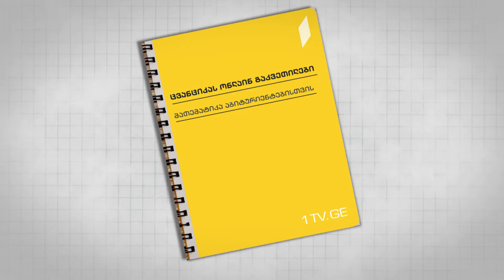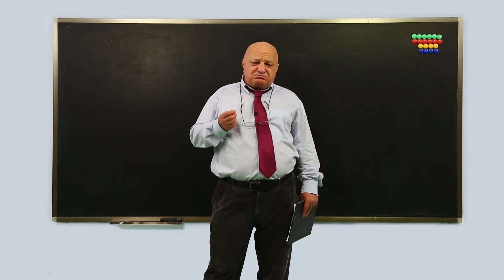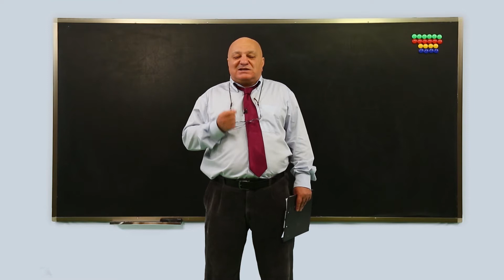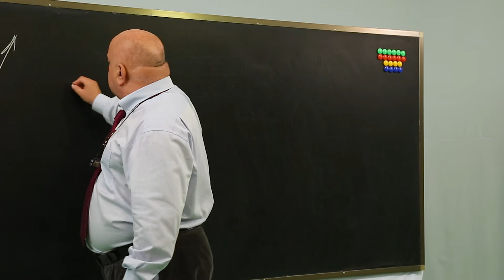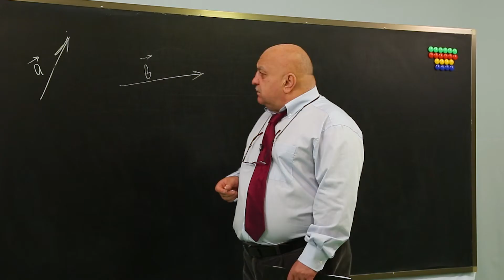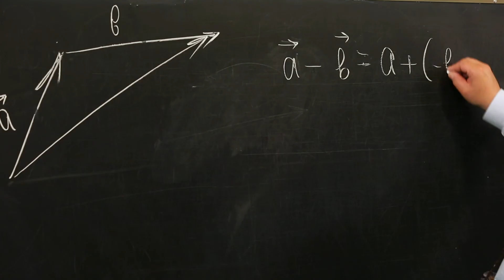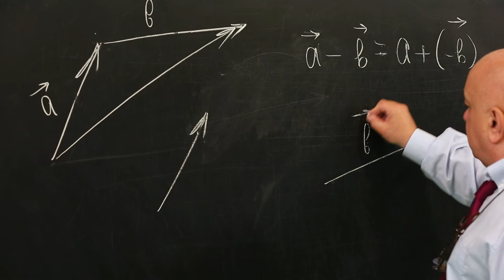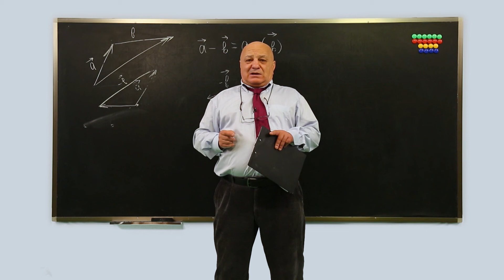ცვანციკას ონლაინ გაკვეთილები - ვექტორი (III ნაწილი)